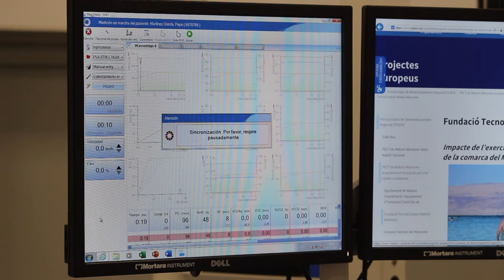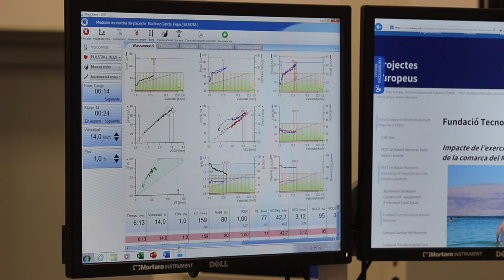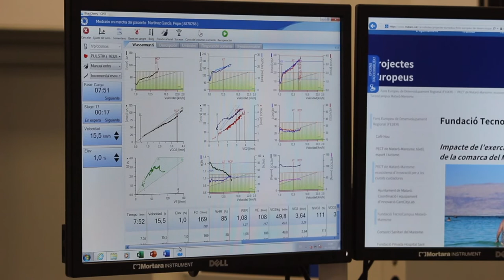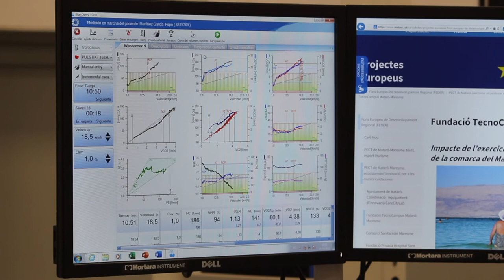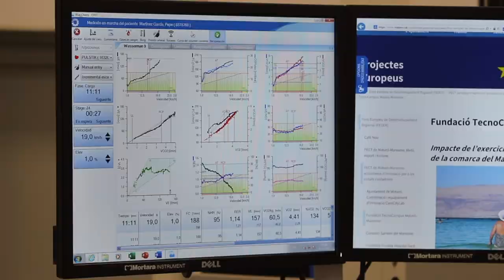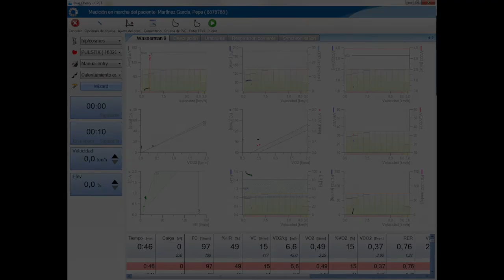Ergoespirometria: Prova d'esforç.